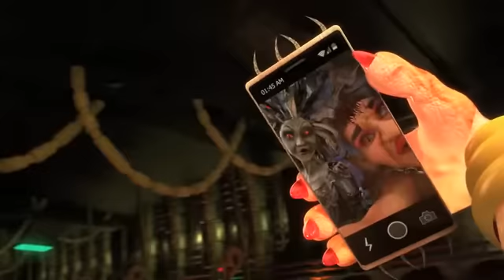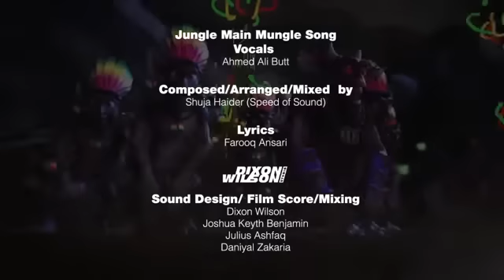Commander Safeguard Jungle Main Mungle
Commander Safeguard is an animated superhero developed by the Pakistani advertising agency IAL Saatchi & Saatchi. The character is popular in Pakistan and in Mexico, where it is known as Capitan Escudo